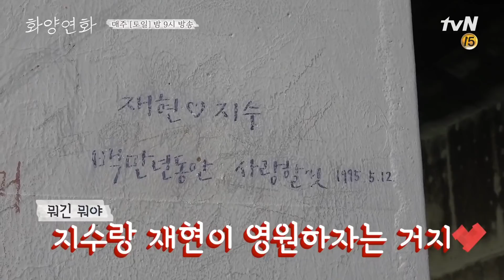[메이킹]리허설도 활활! 박진영x전소니 ′민박집에서 생긴 일′ ★유지태 꿀성대의 비밀★ | 화양연화 When My Love Blooms EP.9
아름다운 첫사랑이 지나고 모든 것이 뒤바뀐 채 다시 만난 재현(유지태 분)과 지수(이보영 분)가
가장 빛나는 시절의 자신을 마주하며 그리는 마지막 러브레터

4월 25일 (토) tvN 첫 방송 | 토일 밤 9시 방송